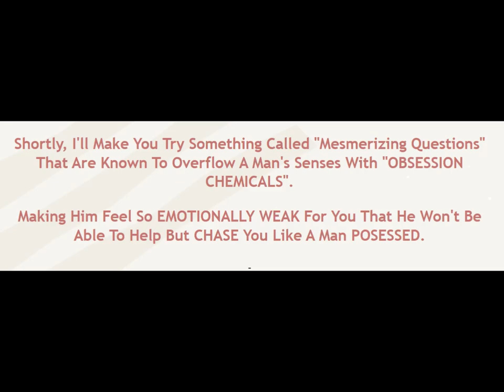The Guy Magnet System-Dating Advice: How to Be a Man Magnet.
Are you tired of feeling invisible and overlooked by men? Open up the pages to the secret of the male psyche. Many women fail to see how a man’s mind works. Men like women who are very confident and display a good body language. Men like women who are mysterious. The Guy Magnet System is here to change that for good. This comprehensive program will teach you the secrets to becoming irresistible to men, boosting your confidence, and creating deep emotional connections. If you are ready to unlock your romantic potential and become a magnet for the men you desire, The Guy Magnet System is an excellent resource. Commitment and consistency are key to achieving lasting results. Embrace the program, apply the techniques, and enjoy the journey of self-discovery and empowerment. Your love life will thank you.

When you are thinking on the lines of how do you get a man to behave in a certain way with you, it reeks of insecurity. It reeks of wanting to change yourself or behave in a certain way so that a man can be crazy about you. But let’s keep that aside for a while. I’ll tell you the kind of women that men are crazy about. A “chemistry-filled” attraction is the number one reason why men fall in love with women. The attraction is usually very sudden and can happen to any person at any time, without warning. The self-help study guide provides some of the most valuable insights gathered from a man’s point of view which aims to help women become more attractive without losing their identities. These methods can be used to apply your thoughts into any man’s mind. The techniques presented by the author helps you change his thinking process so you can make him see the qualities of the woman he likes. It helps you dive deeper into the world of man’s thinking and how you can use his senses to manipulate his mind.

The Guy Magnet System is a game-changer for women seeking love and connection. With its insightful strategies, practical techniques, and empowering mindset, this program equips you with the tools to attract and keep the man of your dreams. Don't settle for less. Take control of your love life and create the relationship you deserve with The Guy Magnet System. By understanding the male mind and applying the proven strategies taught in this program, you can create a powerful emotional bond and make any man fall deeply in love with you. Perhaps the most important of the techniques is known as the “impulse injection” technique. Use this to rapidly transfer thoughts & feelings from your mind directly into any man’s mind & watch his heartbeat rise, his palms sweat & his body lusting in pure love for you.

Each section of the eBook breaks into topics that digs deep into the psyche and personality of a man. The e-learning guide presents its readers with an all-inclusive guide covering topics about a man’s perspective on dating and relationships, the male thinking pattern, emotional triggers, and many other issues. It aims to empower you with knowledge and techniques that can help you understand the intricate dynamics of romantic relationships better. This guide doesn't just provide steps or techniques; it offers a pathway to discovering your innate power to attract and hold the attention of someone who will appreciate and adore you for who you are. It's about fostering a connection that is both deep and meaningful, where you are seen as a treasure to be cherished and loved deeply. Understanding male psychology made a significant difference in my relationships. The Guy Magnet System transformed my love life completely. I went from feeling invisible to having men constantly pursue me! I'm now in a loving and fulfilling relationship. Our love has never been stronger. Learn powerful strategies for attracting men, unlock the secrets to understanding male psychology, and enhance your personal magnetism. Give it a try and open doors to fulfilling relationships.